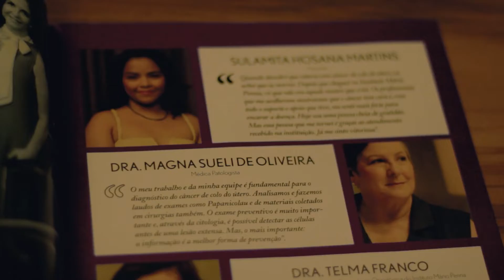MAKING OFF - MARÇO LILAS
Uma produção pensada com muito carinho nos detalhes, que contou com a participação de mulheres fortes, empoderadas e os nossos parceiros que fizeram tudo acontecer com excelência e muito amor.

A todos vocês, o nosso mais genuíno obrigado! O resultado não poderia ter sido diferente: uma revista autêntica e que informa a população sobre o impacto positivo que a prevenção e o diagnóstico precoce do câncer de colo do útero podem ter na vida das pessoas. 💜🙌

Confira o making off da nossa revista Março Lilás!